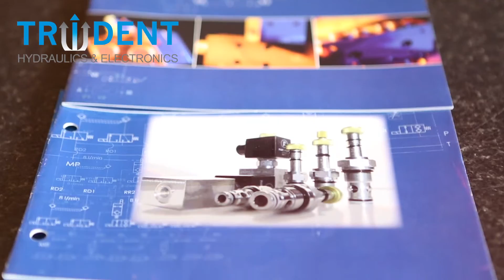Introduction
Trident Hydraulics Ltd offers a quality service, providing System Design, Manufacture and Spares and Repairs.  Some of our components, such as valves and pumps, come in from Italy and Germany, but all of our manufacturing and design is done in-house in the UK. Our prices are very competitive on like-for-like products, but this does not take away from Trident supplying a quality product with technical support and a comprehensive after-sales backup.